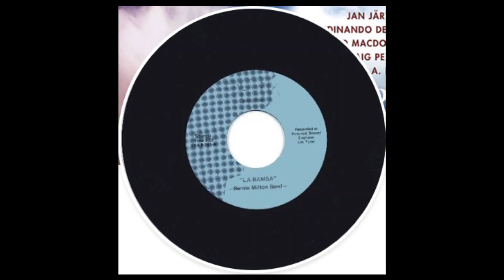Barefootin Bernie Milton Band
Bernie Milton Band,  1974 , 1975, Ithaca NY.
Bernie Milton Vocals, Fred Desena Keys, Bill Avery Bass, Mike Forgione Guitar, Jeff Lelik Drums, Dick Coffey, Trombone. Bob Caraher, trumpet.